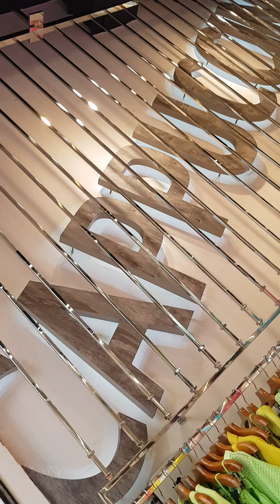Capuccino - O Melhor do Bom Retiro